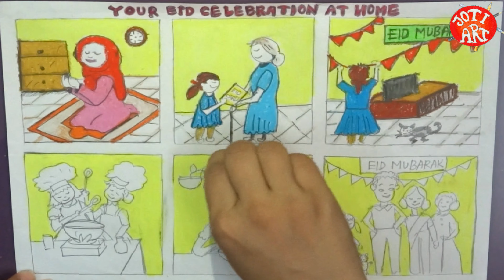Your Eid Celebration At Home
• Art Paper
• Pastel Color Set

How to draw  Eid Celebration

Pastel Eid Celebration At Home

 Art

Drawing

Drawing

Drawing Idea for Drawing Competition

Drawing Idea for Art Competition

Drawing Practice

Drawing Lessons

Kid,s Drawing

Drawing Videos

Drawing Tips

Drawing Tutorials

Drawing

Drawing Live

Eid Art Competition